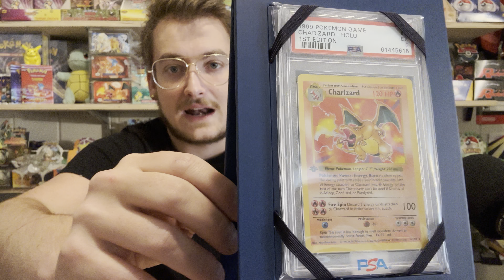Collecting Pokemon: Healthy Habit?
In this video I talk about collecting as a whole on a neurological & psychological level but it definitely relates to Pokémon. Gotta Catch Em’ All Right ? I think a lot of people struggle with balancing collecting habits and this information was helpful to me so maybe it can be helpful to you too.